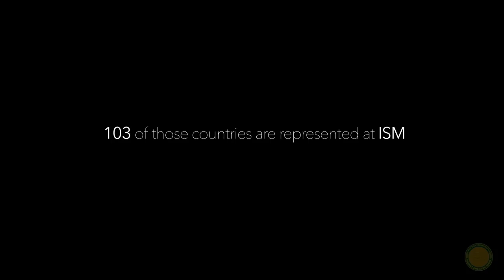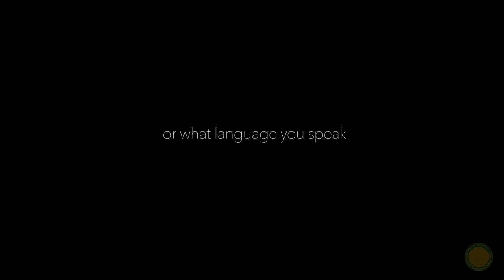Celebrate InternationalISM | International School Manila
The ISM community is a melting pot of cultures from around the globe. The diversity promotes an environment of appreciation, recognition and interaction, which breaks the barriers of race, religion and tradition.

At International School Manila, there is only one community: a global community.